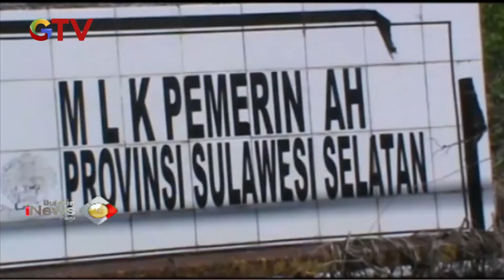Puluhan Warga di Gowa Hadang Ambulan yang Hendak Makamkan Jenazah Pasien Korona - BIP 03/04